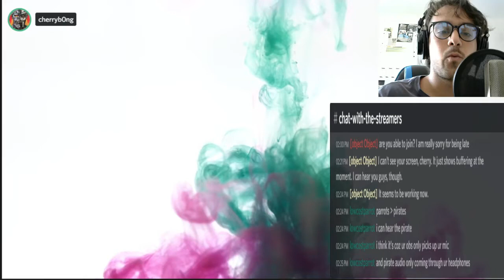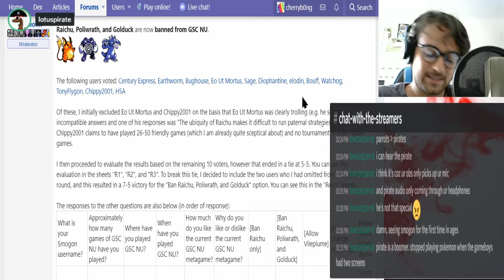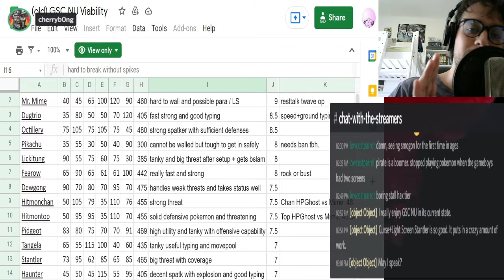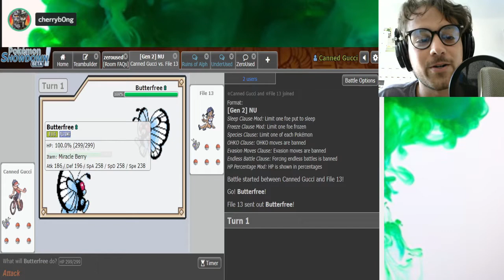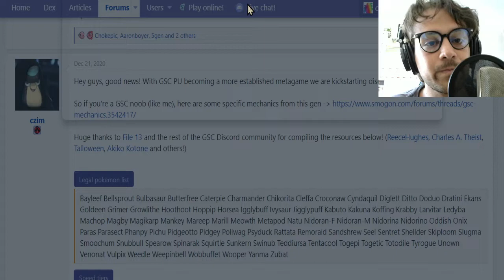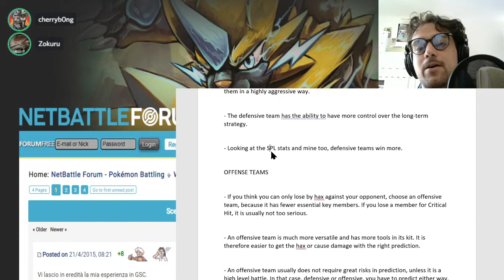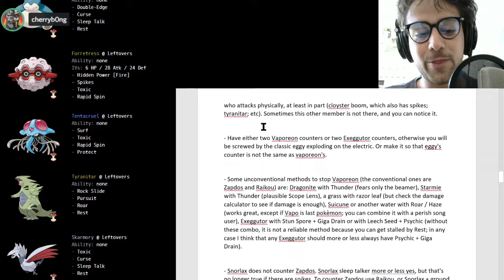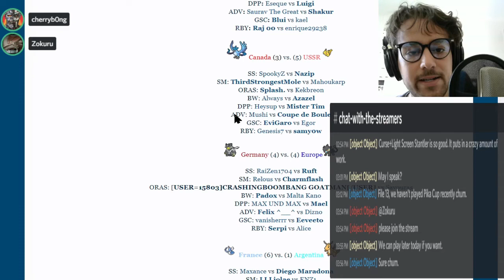GSC CAST Episode #2 - Interview with Earthworm (GSC NU, SSNU); GSC ZU showcase; GSC History Lesson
Part1: Interviewing the NU Homefield Advantage champion, Earthworm, to talk about how an old gens player managed to best everyone else in the neverused tier of generations like USUM and SwSh. Our focus will also be talking about GSC Neverused and how it has evolved throughout the years.

Part2: a GSC ZU showcase with File 13, along with a few battles against yours truly.

Part3: GSC HISTORY LESSON. Zokuru and I comment on an ancient teambuilding guide from... the Italian Pokemon Forum??

0:00 Part 1 Interview with Earthworm
41:40 Part 2 GSC ZU
1:24:00 Part 3 History lesson GSC OU

My tournament run in the UUFPL (GSC UU) NEW!

Other pokemon channels I like or collaborate with